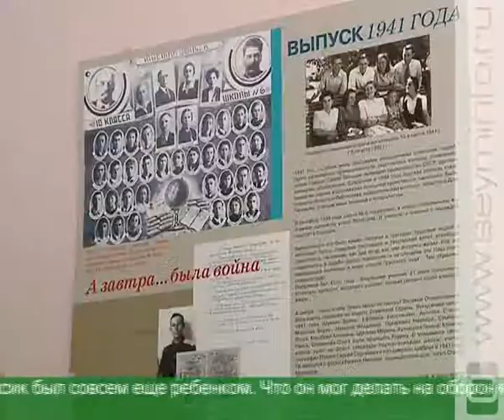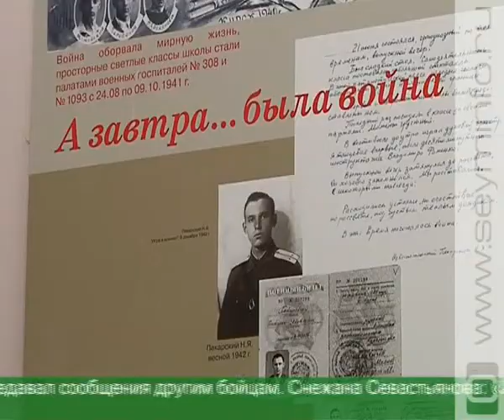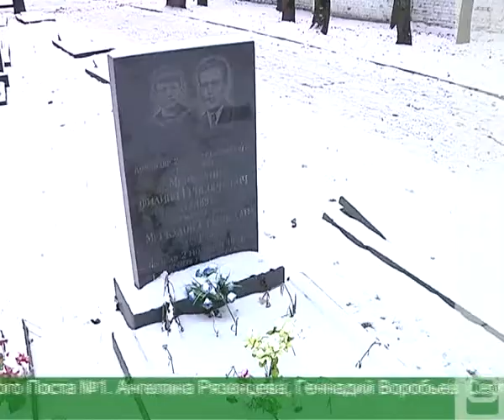Памяти защитников Курска. Филипп и Станислав Меркуловы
Сразу после Дня Неизвестного солдата россияне будут отмечать еще одну памятную дату - День Героев Отечества, который традиционно празднуется 9 декабря. Журналисты телеканала подготовили цикл сюжетов о курянах, чьи имена навсегда вписаны в историю. В этот раз речь пойдет сразу о двух наших земляках - народном ополченце Филиппе Меркулове и его 11-летнем сыне. Они погибли, защищая Курск 73 года назад.